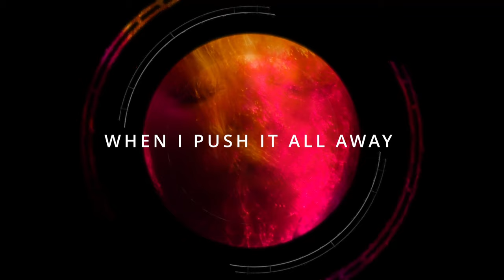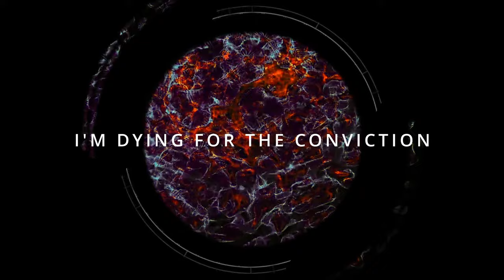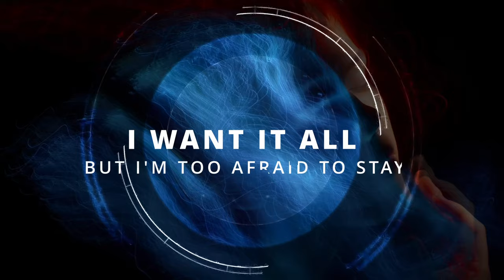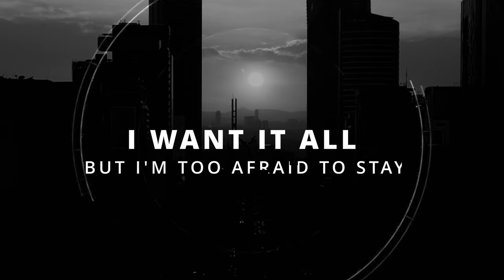Set the Sun - Pendulum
Pendulum by Set the Sun

Produced by Matt Squire & Set the Sun
Additional Production by Matt Lange
Bass by Matt McJunkins
Mixed by Forrester Savell
Video edited by Eris.